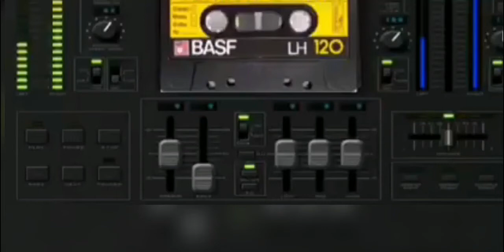SIDK İLE ALLAH'A KUL OLMAK GEREK